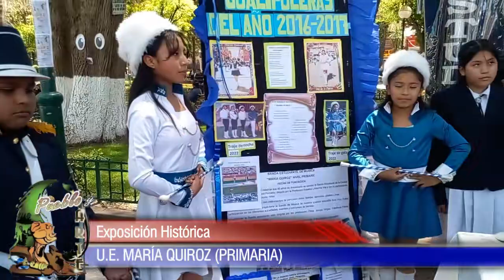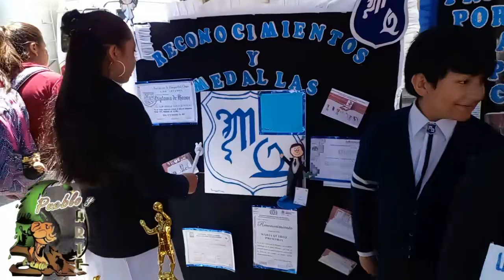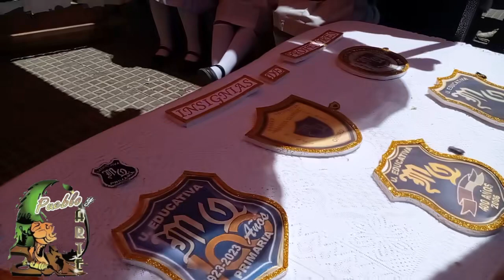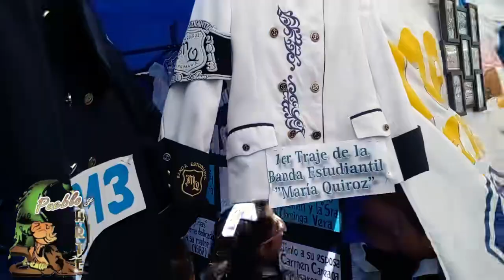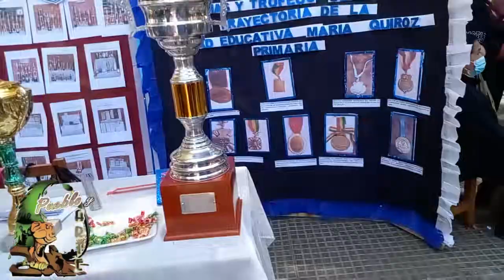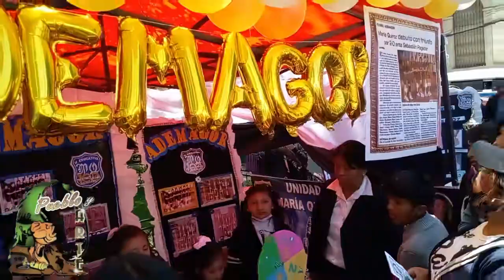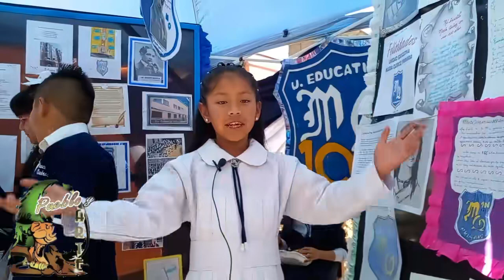Exposición Histórica de la U.E. María Quiroz (Primaria).